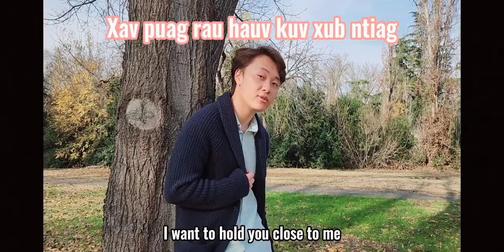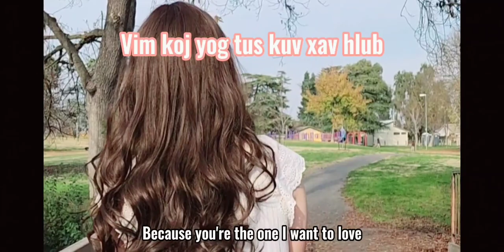Hmong Song "On this Christmas Day" (OFFICIAL MUSIC VIDEO) - Daniel Xiong feat. Evan Vang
Thank you so much to my friends and family for helping me make this project come to life!! Took literally two and a half days to complete! I know I missed the deadline being on the 25th of December but who cares!!